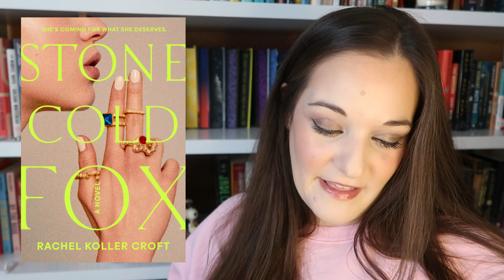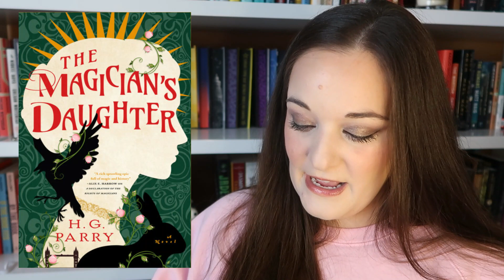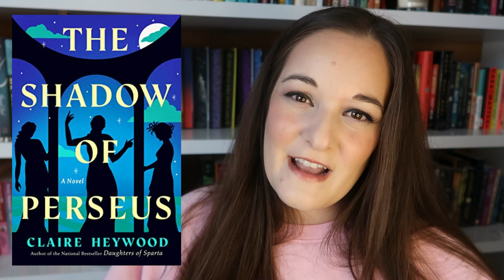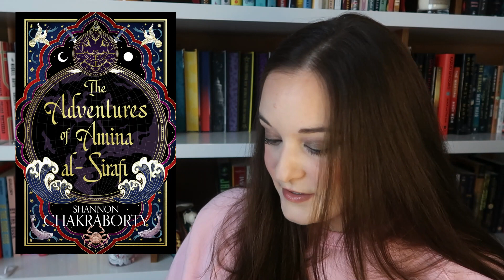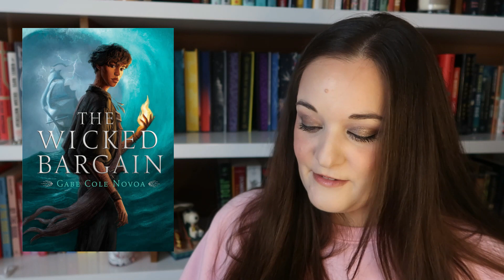February 2023 Book Releases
February is going to be an amazing month for new books!

*Books Mentioned*
Don't Fear the Reaper
Not the Witch You Wed
Seven Faceless Saints
VenCo
The Last Tale of the Flower Bride
Dyscalculia
Almost the Always
Stone Cold Fox
Best Served Hot
I Have Some Questions for You
The Magician's Daughter
The Shadow of Perseus
Sister, Maiden, Monster
Delicious Monsters
The Neighbor Favor
The Adventures of Amina al-Sirafi
Immortality
The Wicked Bargain
She is a Haunting
The Crane Husband
Time's Undoing

📚The Book Check Out Book Club📚
November Book: A Long Way to a Small Angry Planet by Becky Chambers
Live Show: TBD